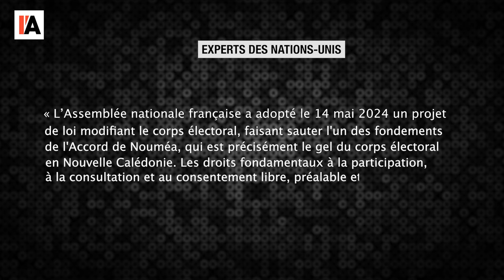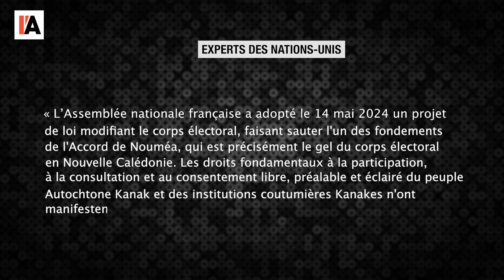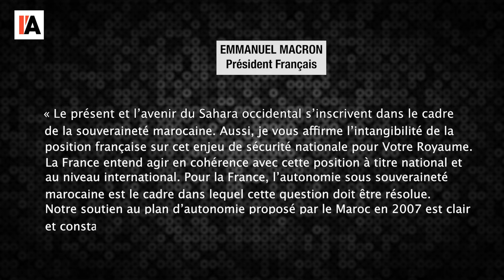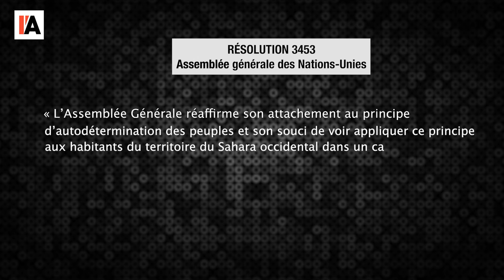L'été colonialiste de Macron (Kanaky, Maroc) - Le Monde vu d'en Bas - n°145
Pour aller plus loin :
- « France : Les experts de l&#39;ONU s&#39;alarment de la situation du Peuple
Autochtone Kanak dans le territoire non autonome de Nouvelle-Calédonie »,
communiqué de presse des Nations-Unies du 30 aout 2024, consultable sur le
- Issam El Yadari, Le texte intégral de la lettre d’Emmanuel Macron au Roi